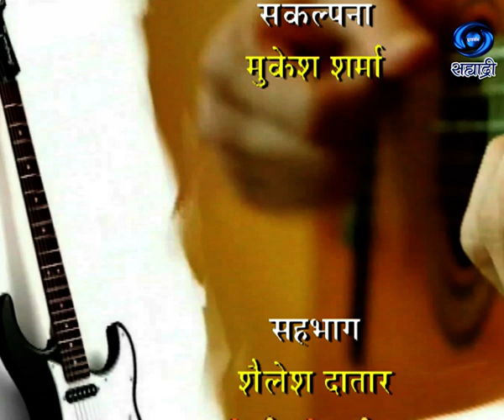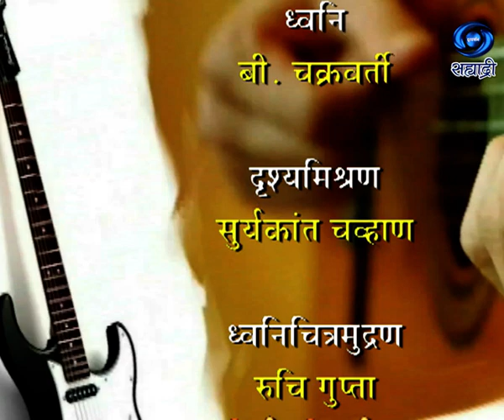Aakashvani Zakasvani | Shailesh Datar Part - III | आकाशवाणी झकासवाणी | Ep.13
सहभागी - शैलेश दातार.. संकल्पना - मुकेश शर्मा... लेखन - जनार्दन लवंगारे... निर्माता - दिग्दर्शक - मदन कों कानडे...आकाशवाणी झकासवाणी... जरुर पहा हा विशेष कार्यक्रम...
DD Sahyadri
Doordarshan Mumbai
Sahyadri Marathi
Show : Aakashvani Zakasvani
Artist : शैलेश दातार
Anchor : पूर्वी भावे
Social Media Operator : वनिता राऊत - मांजरेकर
Producer Director : मदन कों कानडे